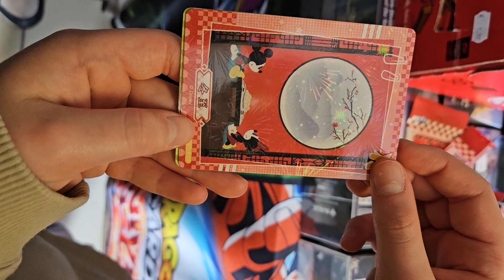3 avril 2024